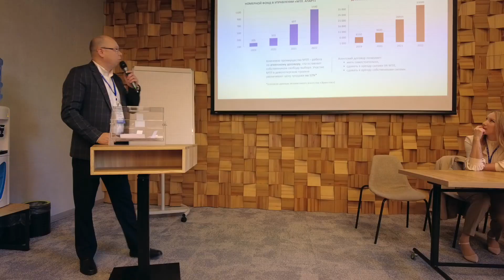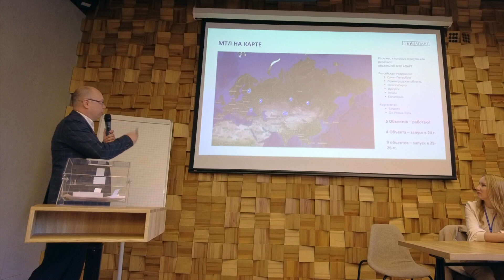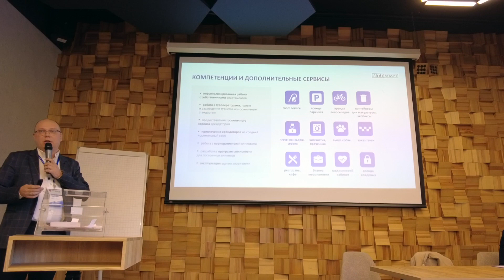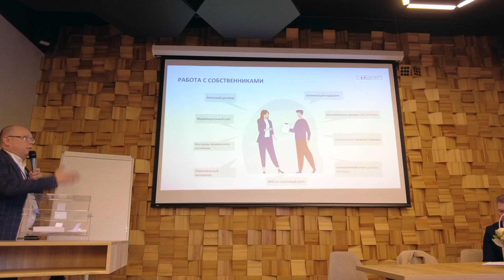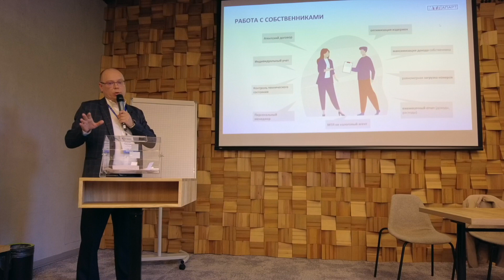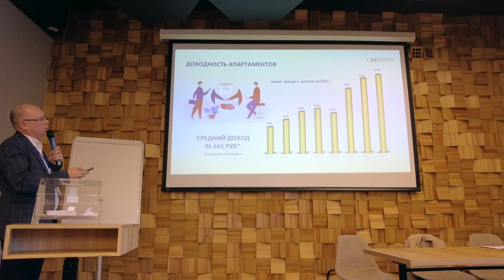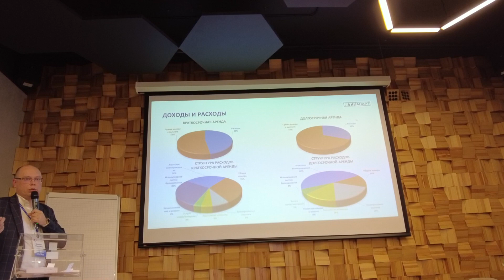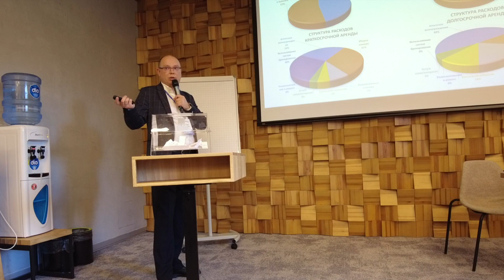Управляющая компания и гостиничный оператор МТЛ-АПАРТ, Евгений Павловец. Управление IQ aparts.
Запись выступления Евгения Павловца, директора представительства МТЛ-АПАРТ в Новосибирске на презентации проекта IQ aparts на ул. Кирова в Новосибирске 10 октября 2023 года.

Проект находится на завершающей стадии строительства и выступление директора управляющей компании перед агентами по недвижимости - ключевыми партнерами застройщика проекта, поможет агентам лучше представлять проект своим заинтересованным клиентам. А тем, кто хочет вложится в апартаменты понять всю привлекательность проекта, доходность и нюансы владения недвижимостью.

"МТЛ–АПАРТ" - гостиничный оператор полного цикла, специализирующийся на управлении сервисными апарт-отелями 3* и 4* с номерным фондом 200-600 апартаментов.

Компания "МТЛ–АПАРТ" входит в группу компаний "БестЪ", которая является одним из лидеров рынка недвижимости и инвестиций на Северо-Западе России с 1997 года.

"МТЛ–АПАРТ" поддерживает корпоративную концепцию работы с недвижимостью – "Живи. Работай. Учись". Авторская концепция построена на принципах новой урбанистики и ориентирована на обеспечение собственников и арендаторов помещений разного назначения максимально комфортной средой обитания.

Группа стремится к созданию мультиформатных проектов, где каждый мог бы найти не только удобное жилье (постоянное или временное), но и пространство для ведения бизнеса, работы, встреч с друзьями, возможность для занятий спортом, обмена знаниями, участия в частных образовательных проектах. Концепция "Живи. Работай. Учись" делает жизнь рядом с домом более разнообразной и интересной.

Проекты ГК "БестЪ" вписываются в модель sharing-экономики, изменяя город, наполняя его атмосферой свободы и новыми возможностями - не только для людей поколений Y и Z, но и для всех, кто принимает перемены и наслаждается ими.

На Кипре и в Казахстане открыты представительства компании.

Наша специализация в Новосибирске - продажа и аренда офисов, помещений под магазины, рестораны, банки, крупных и неформальных объектов, складов и индустриальных комплексов; земельных участков. Продажа элитных квартир и загородной недвижимости. Консалтинг и маркетинг недвижимости.

Наша специализация за границей - инвестиции в недвижимость для проживания и для получения дохода. Недвижимость от застройщиков.

Основные страны специализации: Кипр, ОАЭ, Тайланд, Турция.
Страны, с которыми также работаем: Казахстан, Греция, Грузия.